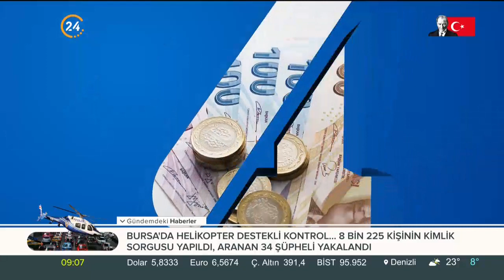Analiz Sentez ( 23 04 2019)